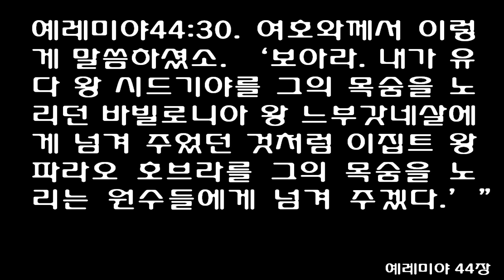예레미야 44장 [쉬운성경] Jeremiah 44 [will be the sign that I will punish you... declares the LORD]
1This word came to Jeremiah concerning all the Jews living in Lower Egypt-in Migdol, Tahpanhes and Memphis-and in Upper Egypt:

2'This is what the LORD Almighty, the God of Israel, says: You saw the great disaster I brought on Jerusalem and on all the towns of Judah. Today they lie deserted and in ruins

3because of the evil they have done. They provoked me to anger by burning incense and by worshiping other gods that neither they nor you nor your fathers ever knew.

4Again and again I sent my servants the prophets, who said, 'Do not do this detestable thing that I hate!'

5But they did not listen or pay attention; they did not turn from their wickedness or stop burning incense to other gods.

6Therefore, my fierce anger was poured out; it raged against the towns of Judah and the streets of Jerusalem and made them the desolate ruins they are today.

7'Now this is what the LORD God Almighty, the God of Israel, says: Why bring such great disaster on yourselves by cutting off from Judah the men and women, the children and infants, and so leave yourselves without a remnant?

8Why provoke me to anger with what your hands have made, burning incense to other gods in Egypt, where you have come to live? You will destroy yourselves and make yourselves an object of cursing and reproach among all the nations on earth.

9Have you forgotten the wickedness committed by your fathers and by the kings and queens of Judah and the wickedness committed by you and your wives in the land of Judah and the streets of Jerusalem?

10To this day they have not humbled themselves or shown reverence, nor have they followed my law and the decrees I set before you and your fathers.

11'Therefore, this is what the LORD Almighty, the God of Israel, says: I am determined to bring disaster on you and to destroy all Judah.

12I will take away the remnant of Judah who were determined to go to Egypt to settle there. They will all perish in Egypt; they will fall by the sword or die from famine. From the least to the greatest, they will die by sword or famine. They will become an object of cursing and horror, of condemnation and reproach.

13I will punish those who live in Egypt with the sword, famine and plague, as I punished Jerusalem.

14None of the remnant of Judah who have gone to live in Egypt will escape or survive to return to the land of Judah, to which they long to return and live; none will return except a few fugitives.'

15Then all the men who knew that their wives were burning incense to other gods, along with all the women who were present-a large assembly-and all the people living in Lower and Upper Egypt, said to Jeremiah,

16'We will not listen to the message you have spoken to us in the name of the LORD!

17We will certainly do everything we said we would: We will burn incense to the Queen of Heaven and will pour out drink offerings to her just as we and our fathers, our kings and our officials did in the towns of Judah and in the streets of Jerusalem. At that time we had plenty of food and were well off and suffered no harm.

18But ever since we stopped burning incense to the Queen of Heaven and pouring out drink offerings to her, we have had nothing and have been perishing by sword and famine.'

19The women added, 'When we burned incense to the Queen of Heaven and poured out drink offerings to her, did not our husbands know that we were making cakes like her image and pouring out